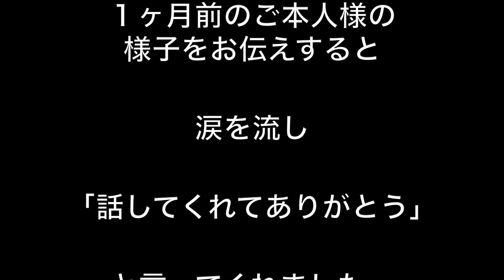引越しのためのゴミ屋敷清掃。１ヶ月後、彼は天国に引越しをした。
この動画撮影の１ヶ月前に行った清掃作業の様子はこちら。

【広告を付けている理由】
広告収入をそのまま弊社の動画の広告に使わせていただき、弊社のこと、遺品整理という仕事を広く知っていただきたい。これからの遺品整理業界の健全な発展のために寄与するために広告を付けています。
何卒ご理解いただけましたら幸いです。